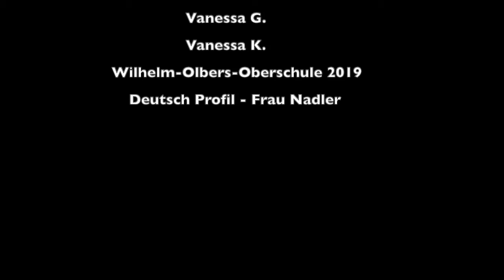Erderwärmung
Ein Videobeitrag der OS Wilhelm Olbersschule zum Thema
"Klimaschutz"